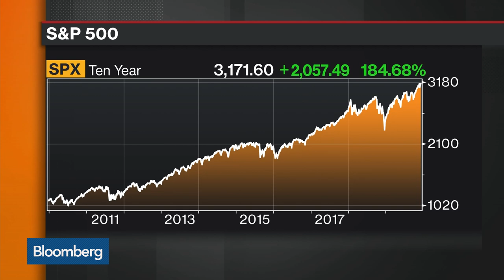Achilles Founder Khajuria Sees Private Equity Allocations Growing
Dec.12 -- Sachin Khajuria, Achilles Management founder and a former partner at Apollo Global Management LLC, discusses the Achilles' strategy and the outlook for private equity with Bloomberg's Vonnie Quinn, Sonali Basak and Guy Johnson on "Bloomberg Markets."